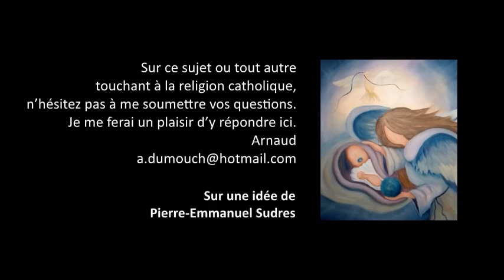Terre 6- Dieu a-t-il tout ordonné sur terre pour notre salut éternel ? Premiers pas catholiques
Premiers pas catholiques, Terre 6- Dieu a-t-il tout ordonné sur terre pour notre salut éternel ? (3 mn)